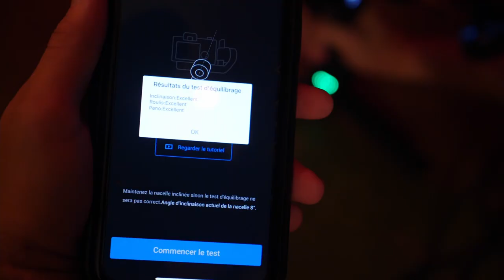Respire - Making of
Découvrez les coulisses du tournage du clip de la chanson "Respire"  by @angebarofficiel

Chef opérateur: Kilian AIT - @3lkilian
Assistant Opérateur image : Nikola Stevanovic - @jean_serbe
Production et arrangements :  @studiowacked
Maquillage  : Alice Branger - @alicebrngr
Images making of : Johan Tefin  - @j_tef
Avec Victor Lecoeur - @studiowacked
Cascade  : Georgi Zhelyazkov @georgi_zkv
Maxime Tuloup - @maximetuloup

Et la généreuse participation de la police de Clamart !